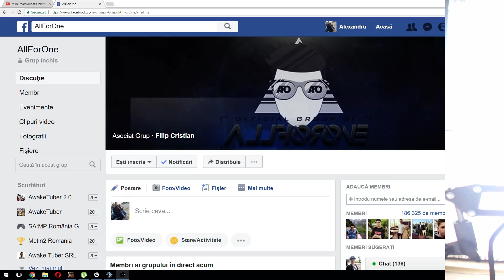Awake reacționează la "Mimi reacționează la:Stefi Zarna"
Serverul meu de SA:MP: ruby.nephrite.ro